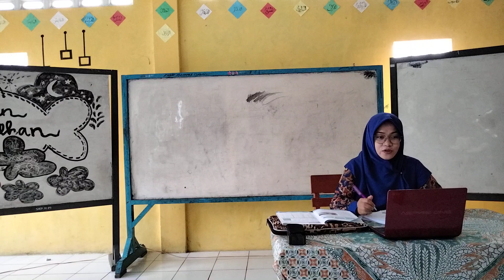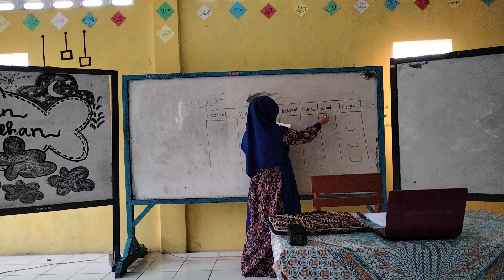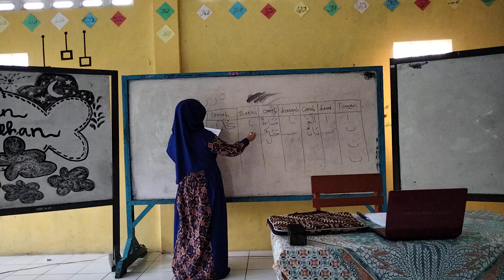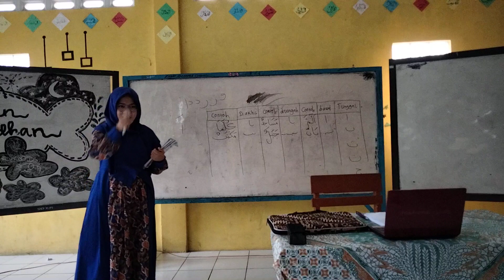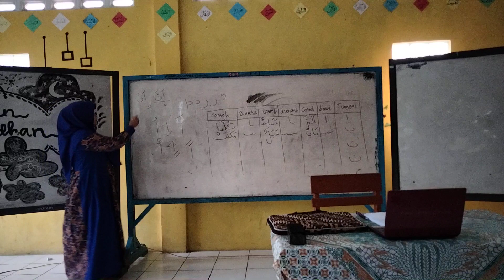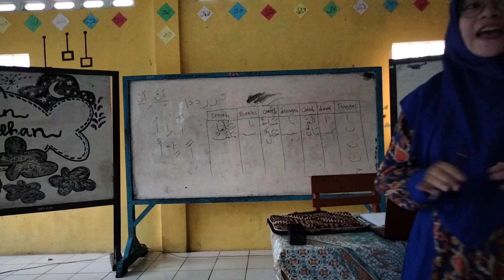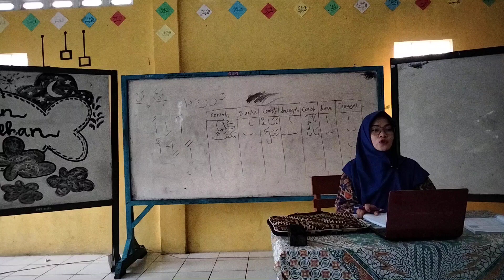Praktik Pembelajaran PJJ PAI SD _DINI SAFITRI, S.Pd.I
melafalkan, menyambungkan huruf hijaiyyah kelas 2 sd